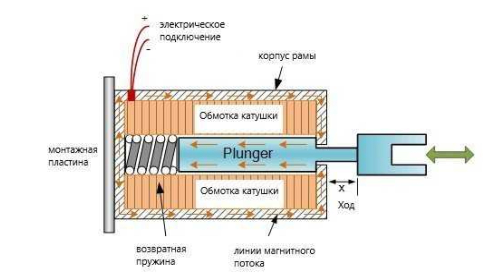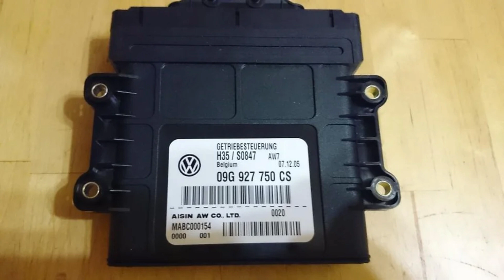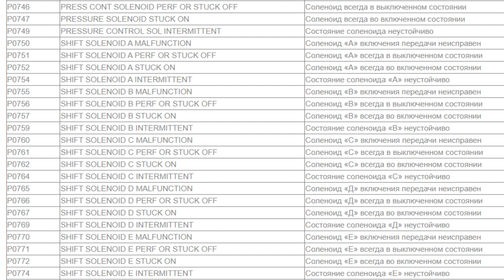Что такое соленоид АКПП простыми словами? Соленоид это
Соленоид – это разновидность катушек индуктивности, представляющая собой цилиндрический каркас с намотанным на него проводником в один или несколько слоев. Название этого элемента сформировано из двух слов – solen («труба») и eidos.